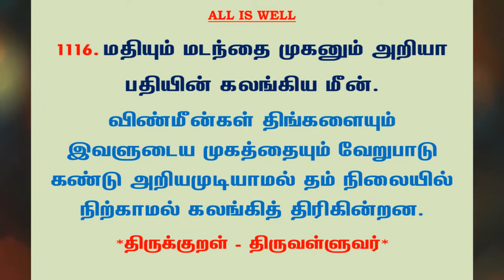#1198 | தினம் ஒரு திருக்குறள் - குறள் 1116 | Kural 1116 - Daily One Thirukkural